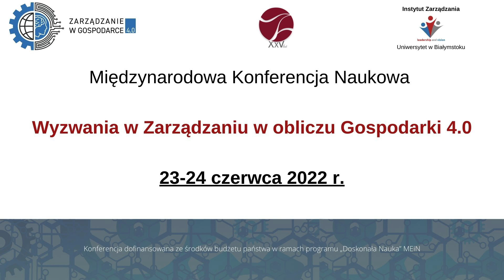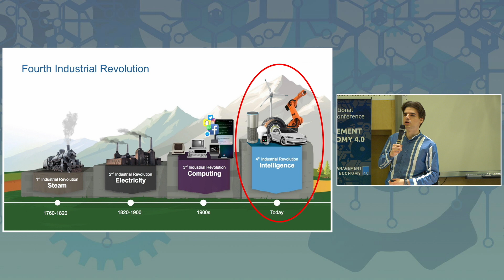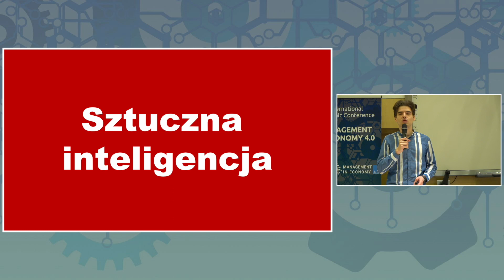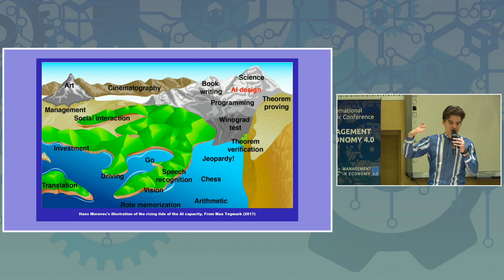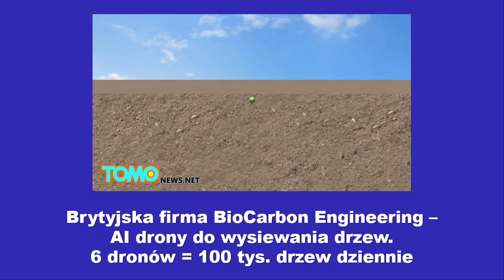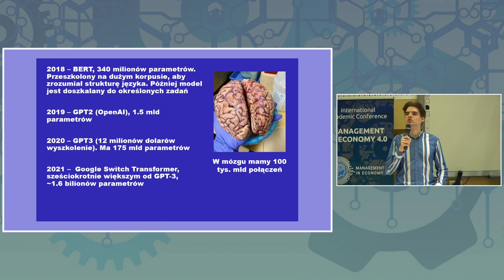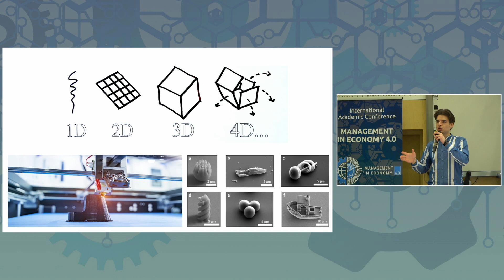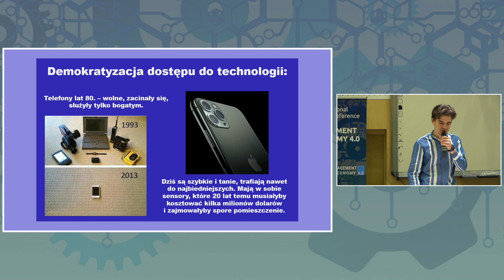Petros Psyllos - Sesja Plenarna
"Turboprzyśpieszenie - jak digitalna rewolucja wpłynie na nasz świat? Technologiczne wyzwania Przemysłu 4.0" - Petros Psyllos,  Laureat Forbes 30 Under 30

Efekt Międzynarodowej Konferencji Naukowej "Wyzwania w zarządzaniu w obliczu Gospodarki 4.0" organizowanej przez Instytut Zarządzania UwB w dniach 23-24 czerwca 2022 r. w Białymstoku.
Konferencję dofinansowano ze środków budżetu państwa w ramach programu "Doskonała Nauka".
Wyświetlany materiał do wykorzystania również w celach dydaktycznych, m.in. do przedmiotów związanych z tematyką teorii organizacji i nauki o organizacji.